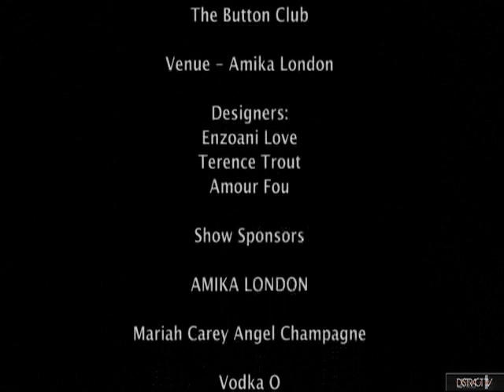Terence Trout and Alex Reid INTERVIEW with Gita Cellei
Distract TV's Gita Cellei meets Stephen Williams master tailor at Terence Trout and Alex Reid (cage fighter Alex Reid)  former husband of Glamour model super star Jordan aka Katie Price at London Fashion Week.